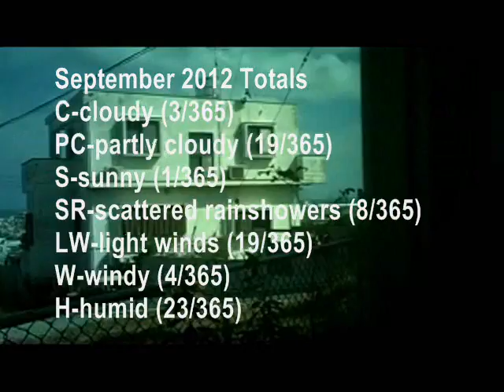Today's Current WE-ther - Okinawa 2012 - 23 Sep